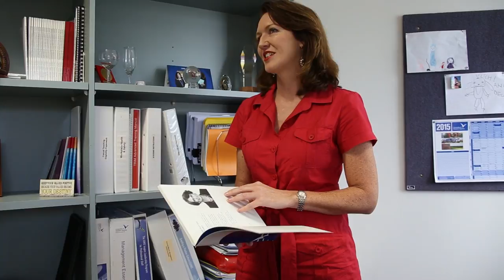Jackie Advertising at Western Sydney University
Jacki - Advertising at Western Sydney University

Welcome to the School of Humanities and Communication Arts at Western Sydney University.

The School offers undergraduate, postgraduate and research programs, in the broad disciplinary fields of: arts, communication, convergent media, design (visual communication), humanities, interpreting and translation, languages, music, and creative music therapy. Innovative subjects focus on contemporary debates, perspectives, methods and technologies. To support these disciplines, the School manages a broad technical infrastructure.

The School attaches priority to developing strategies that enhance the relationship between teaching and research. We particularly pride ourselves on a commitment to developing graduates in areas where local needs are significant and growing rapidly.

The School is located across the Bankstown, Parramatta, and Penrith campuses of the University.